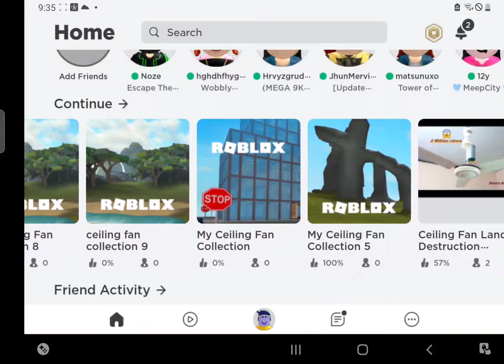Abhay play roblox ceiling fan land destruction but cant decide